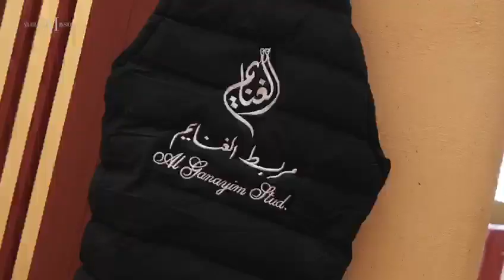AL GHANAYIM STUD - kuwait